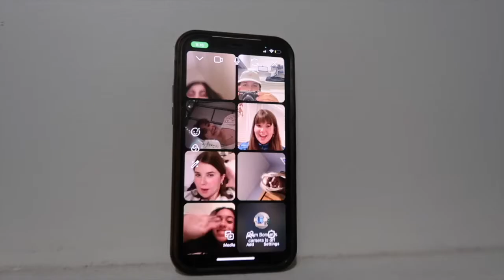i filmed the whole month of july